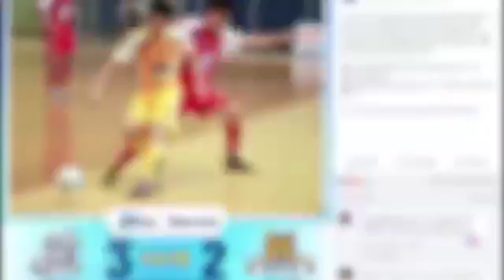ĐẠI HỌC QUỐC TẾ HỒNG BÀNG CHIẾN THẮNG ĐẠI HỌC BÁCH KHOA TPHCM